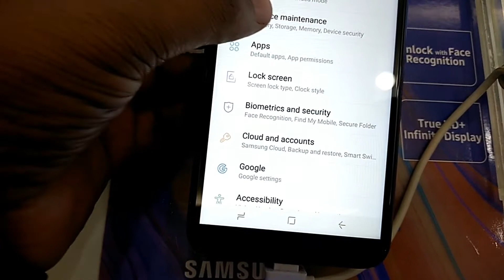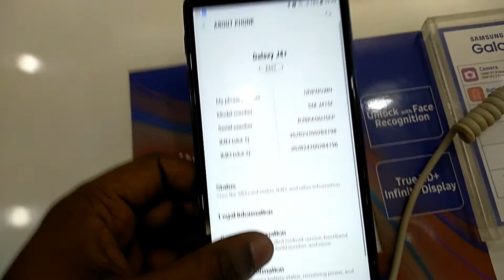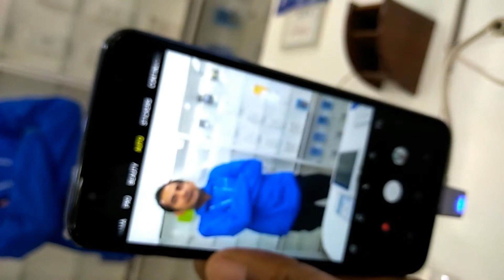Samsung J4+ First Look, Review and Price in Bangladesh